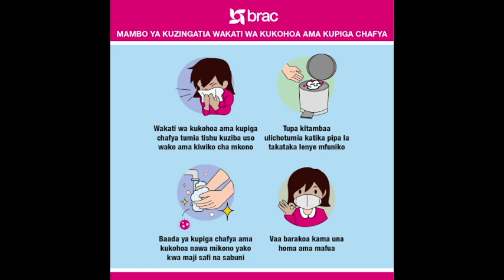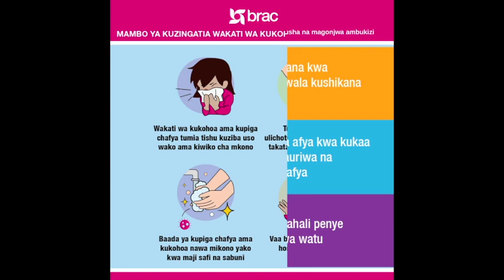Halima Mdee akiwasha Bungeni kuhusu Bil 100 za miradi ya NHC iliyokwama